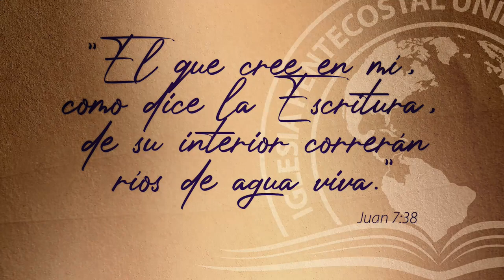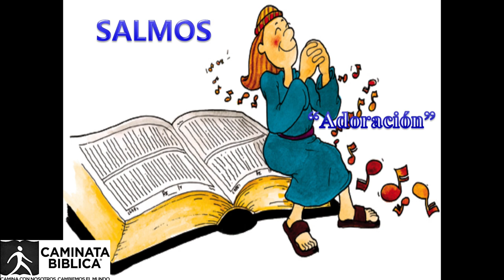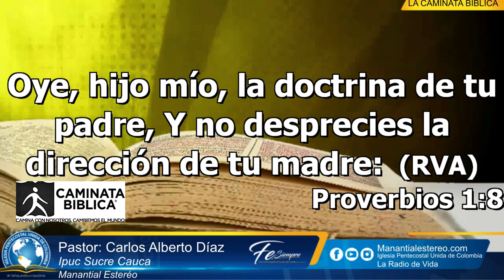#21 PROVERBIOS = SABIDURÍA - EN LA CAMINATA BIBLICA Con el Pastor Carlos Alberto Diaz